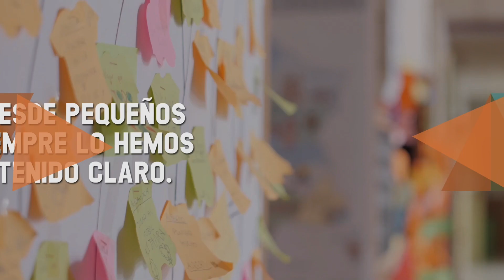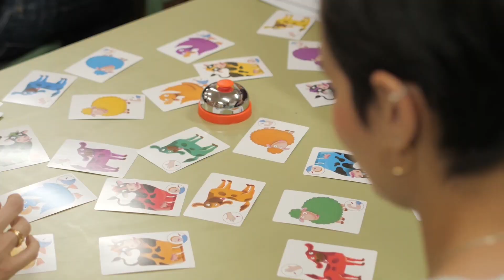Formación Clase de Juegos